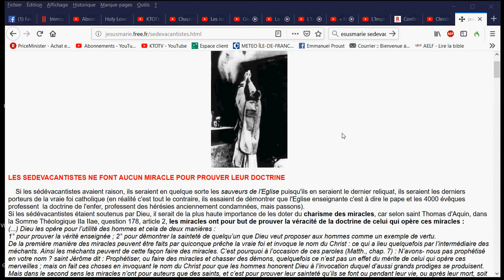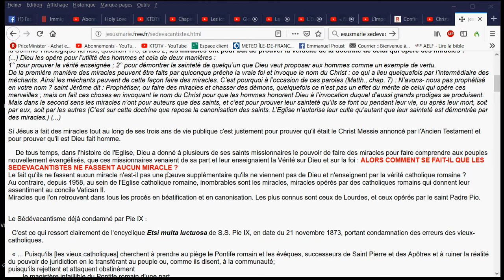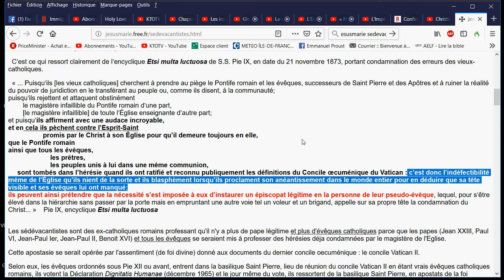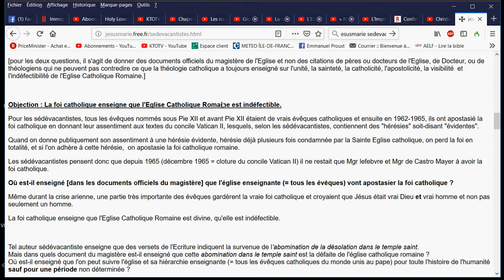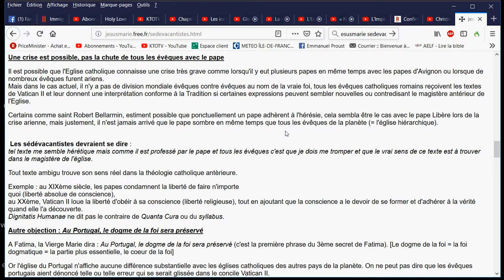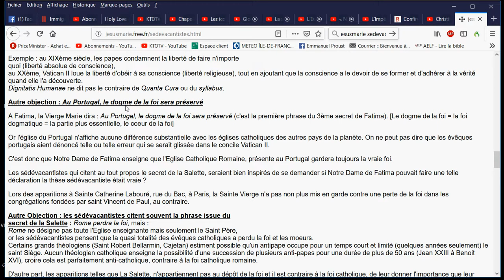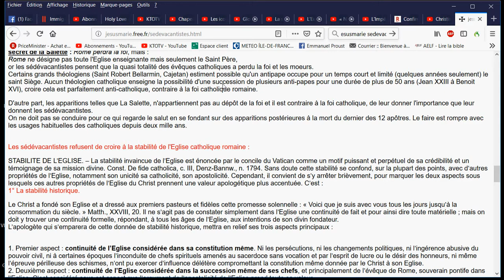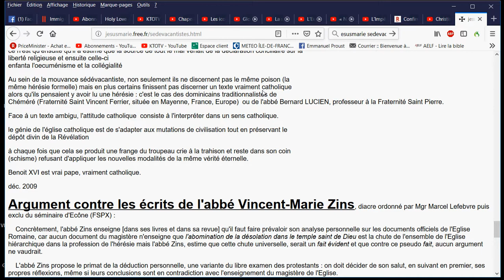Arguments contre les Sédévacantistes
🎁Pour un don en Bitcoin (BTC) :
1EDkdEqg1yCEXRyezortD5xUFAugH3a3Gc